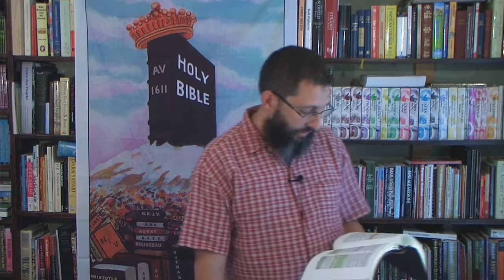Eternal Torment In Hell, NOT Annihilation!